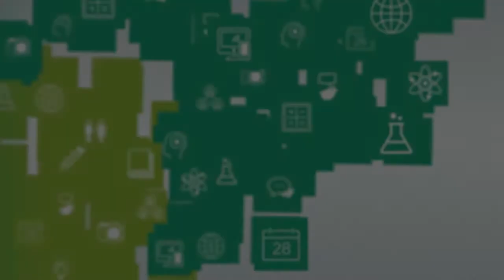Boas vindas da coordenadora do curso de Complementação Pedagógica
Curso: Complementação Pedagógica
Professor: